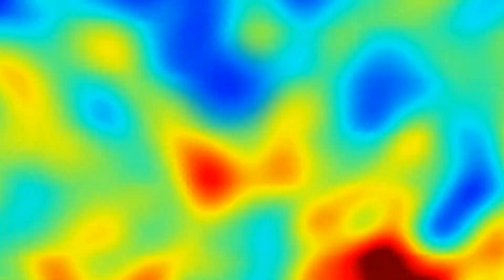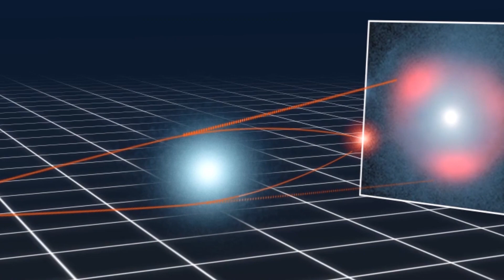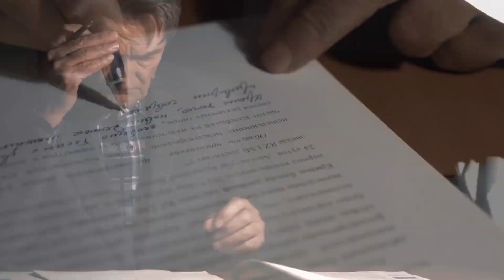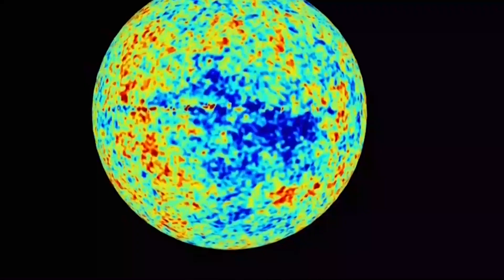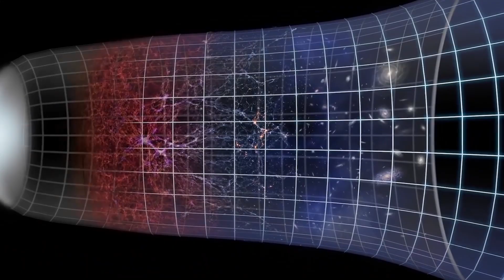宇宙で最も遠くにある天体！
数十億の銀河と、数兆個の恒星の中では、私たちの故郷・地球はほんの砂粒のように感じます。
でも、観測可能な宇宙は、実際どのくらいの大きさなのでしょう？
宇宙の年齢は、およそ138億歳。
いちばん遠くにある天体の光が、地球の観測者まで届くには、それほどの時間がかかることになります。
ただ、宇宙が膨張していることも考えなければなりません。
観測可能な宇宙は、太陽系を中心とする、直径およそ930億光年の球体というわけです。
今すぐ、宇宙で最も遠い天体を目指して不思議な旅をしましょう。
地球から数千光年離れた惑星を散歩したり、専門家でさえ望遠鏡でようやく観測できるような恒星を眺めたり、宇宙とほぼ同い年の銀河に行きましょう。

太陽系外惑星SWEEPS-11とSWEEPS-04
恒星イカロス
クエーサー　ULAS J1342+0928
GN-z11銀河